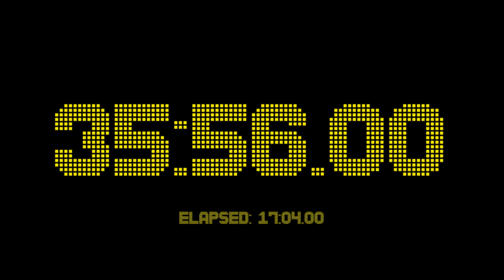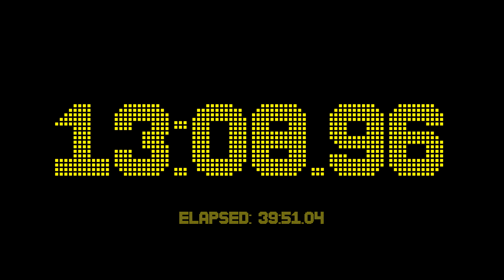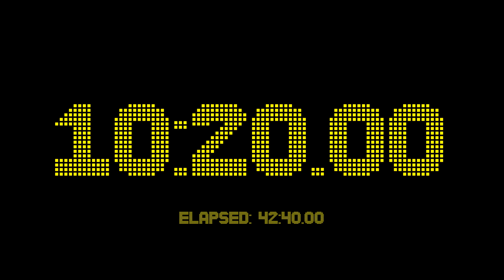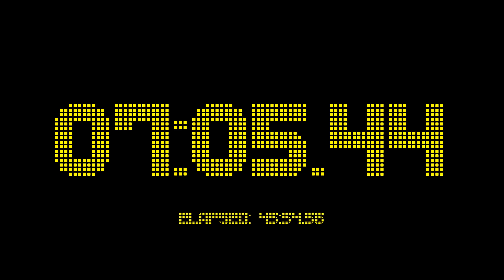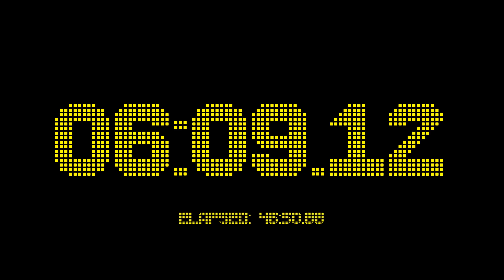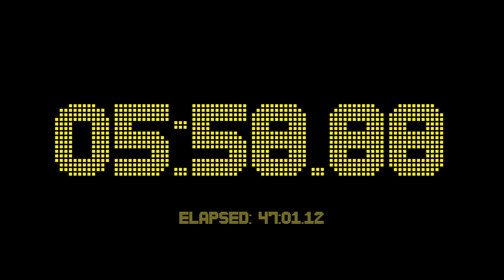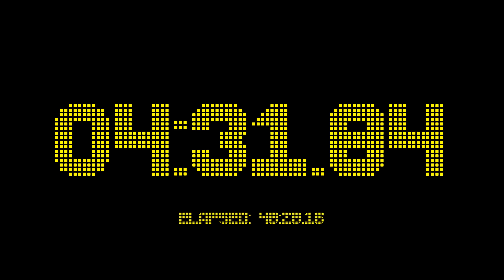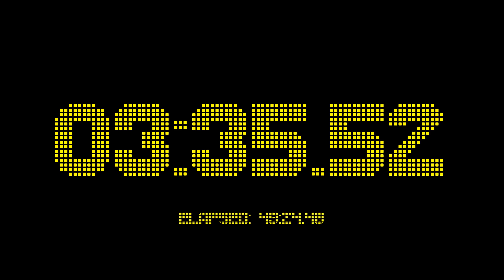53 minutes and 0 seconds countdown timer with 2 fractional digits accuracy